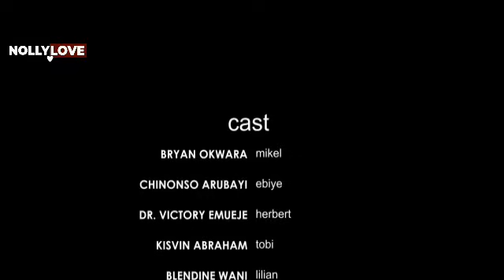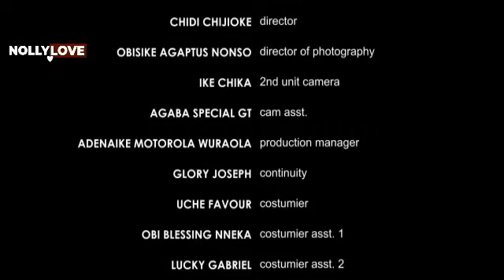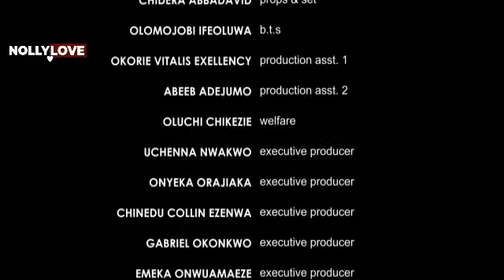STRANGERS BED-CHINONSO ARUBAYI & BRYAN OKWARA 2024 LATEST NIGERIA ROMANTIC MOVIE